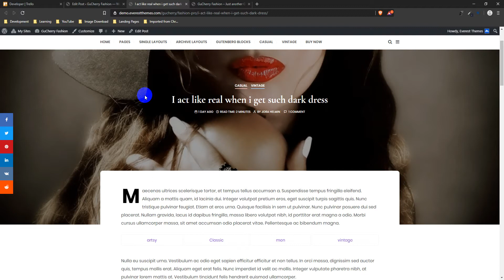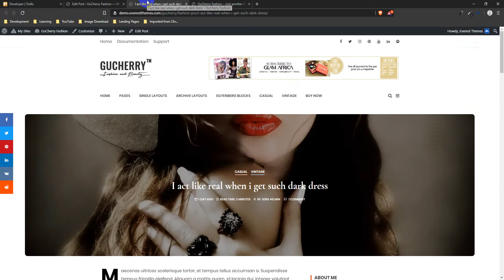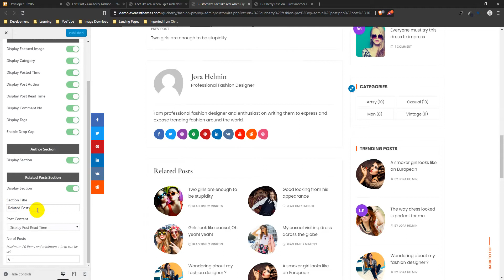How To Edit And Customize Single Post - Section: Gucherry WordPress Blog Theme